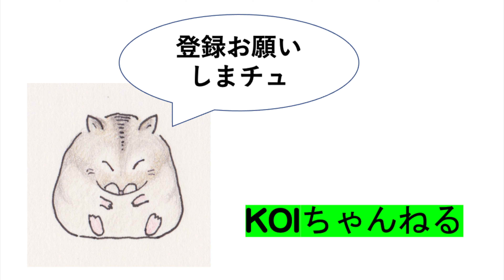上の子が気になる下の子カイツブリVol18・井の頭自然文化園・本日のおっさんぽ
今回も、撮影順の公開を崩し
本日の映像を速報します。

本日は、雛が2羽体制の元に戻って
おりました。
（状況は刻々と変わりますので、
見学の際違っていたらご容赦ください）

昨日、しょぼんとしていた下の子が
今日はいきいきしていた気がします。
上の子にちょっかい出して、
それそれで楽しい気分のような気がします。
餌も、親がくれれば受け取りますが、
落ちている餌も、難なく食べれています。

music  shuffle shuffle    ©️ DIVA SYNDROME